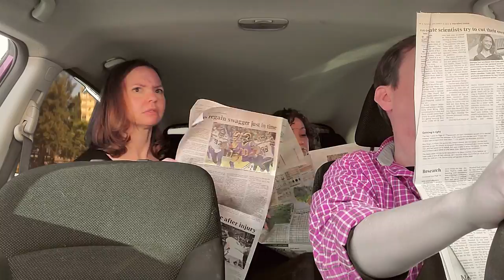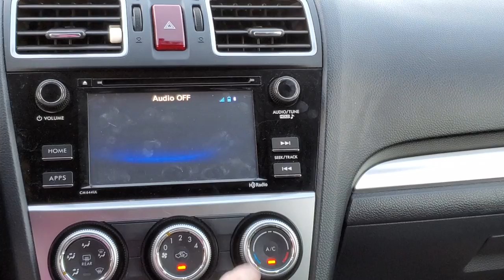Fort Defiance High School 2021 Musical Reveal